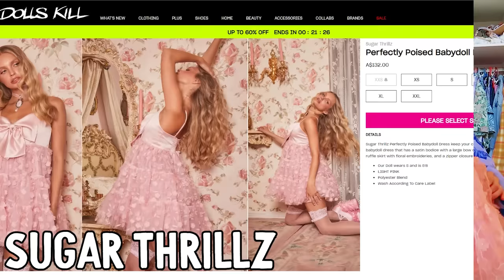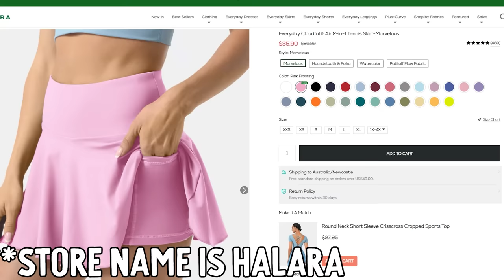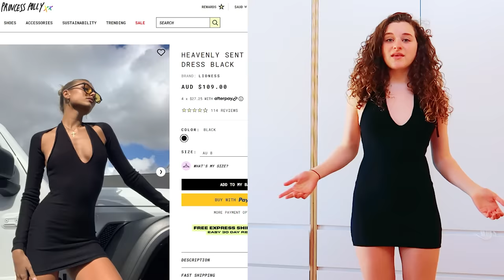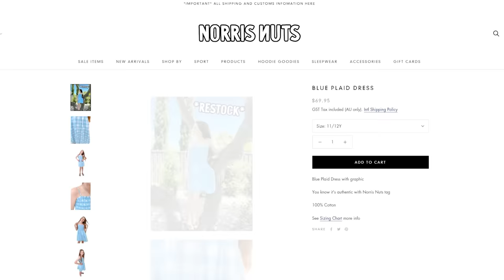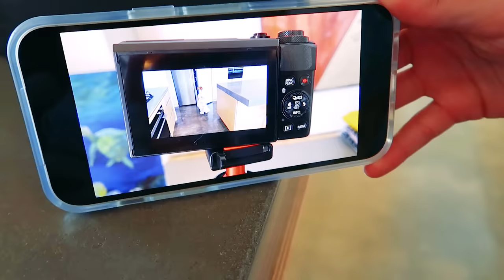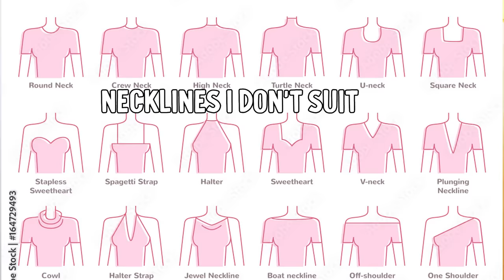SABRE CLEANS OUT HER CLOSET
Latest VLOG SPEND $$ ANYTHING UNTIL CAUGHT

In this video we find out whats been happening with the Norris Nuts